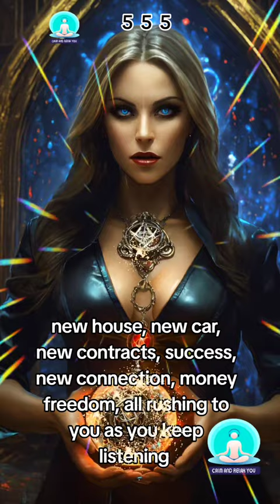555 All That You DESIRE Are Coming In FAST!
Are you seeing 555 video? All That You DESIRE Are Coming In FAST! Money, success, love, good health and luck, all rushing your way now

The 555 angel number miracle manifestation is open for you now. Whatever you wished for is coming in fast. You ask the universe, and it's now happening. Your life will never be the same after this.

You will be unstoppable. you have a dream, and a talent that is dying to be out into reality. Listen to this 3 times, you will connect the dots. and you will make it.  The wheel of fortune has turned in your favour. it is your time to shine, and nothing can stop you now.

Wheel of fortune is turning in your favour. 1212 angel number miracle manifestation for wealth and abundance is open for you now.

Unlock Life.